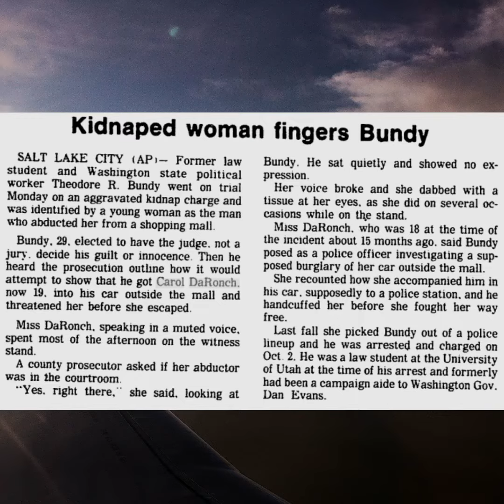Carol daronch surviving victim of Ted bundy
Forty-six years ago today, on the evening of November 8, 1974, Ted Bundy abducted 18- year-old Carol DaRonch from the Fashion Place Mall in Salt Lake City. After persuading her to get in his car by pretending to be a policeman, Bundy drove a short distance then suddenly pulled over outside an elementary school. He snapped a handcuff on her wrist, then tried to handcuff her other wrist as the young woman screamed and struggled. Despite his repeated threats and attempts to hit her with a crowbar, Carol courageously fought him off and escaped into the dark. Desperate for help, she ran directly into the path of an oncoming vehicle, driven by Mr. and Mrs. Wilbur Walsh. The following is Mrs. Walsh's court testimony:
A: ...It was kind of misty that night, and I wasn't looking ahead like I usually do. I thought something was going on at the school, and I looked [to the side]. And as I turned my head back, this young girl was right in front of our- just popped out of the mist- and she was right in front of our headlights. And we slammed on the brakes. Q: Would you describe what occurred at the time you saw this girl come into your headlights? A: When she jumped up in front of the lights in the night like that, because it was very dark, naturally, we got frightened. And the first thing that went through my mind was somebody trying to stop us, to possibly do some harm. So as she came to the side, the thought in my mind was 'lock the door.' But she opened the door before I could. When saw this child was in such a state, I realized that it wasn't anything too harmful to me, it was harmful to her. And when we let her in the car, she jumped right in the car with us.Q: Can you describe the state she was in at that time? A: Terrible. She was absolutely- I have never seen a human being that frightened in my life. She was trembling and crying, and almost weak like she was going to faint, and she was just in a terrible state... When we saw the handcuffs, we were confused, because when you see a handcuff you'd think that she was escaping from something. But before I could dote on that, I realized then that somebody had put it on outside of a policeman. And her, oh, her state, she was kind of mumbling, "I can't believe it, I can't believe it." I said, "what happened?" and she was saying something about, "He was going to kill me! He was going to kill me if I didn't stop screaming and said to be quiet or he would kill me!"..